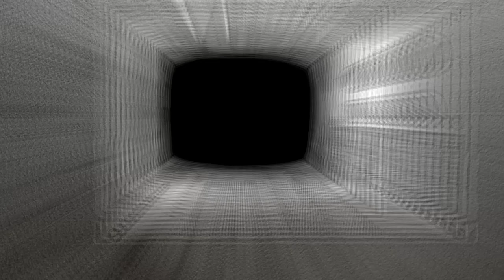PALADIN Full Performance at Slay At Home- November | Metal Injection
PALADIN Full Performance at Slay At Home- November. Powered by Blacklight Media Records in support of Animal Welfare Institute. (Donate